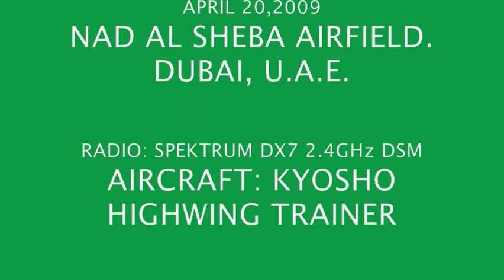CALMATO, SOLO FLIGHT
seanopo Productions... calmato highwing, MY FIRST SOLO FLIGHT
APRIL 20,2009 @ NAD AL SHEBA AIRFIELD